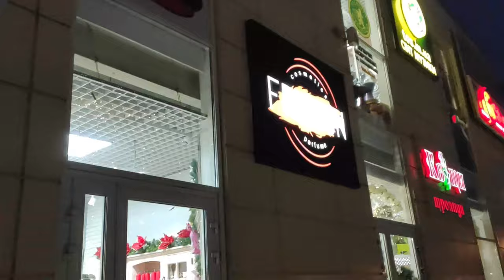Різдвяна прогулянка Верхній Шувар 25.12.2020.